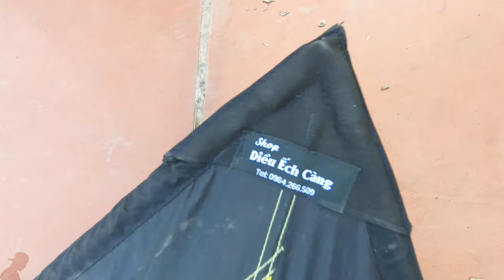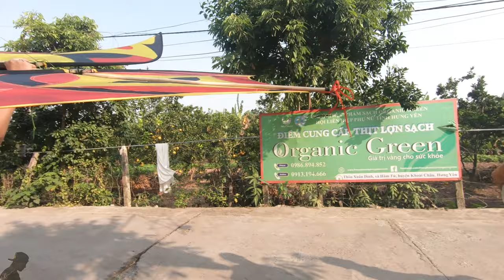Giant kite - TEST SIÊU PHẨM LU ÍT VUI TƯƠI 3m5 ( Test Kites Louis Vuitton 3m5 )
✪ Cảm ơn tất cả các bạn đã ủng hộ mình trong suốt thời gian vừa qua, mình sẽ cố gắng ra video đều đặn và nội dung vui vẻ cho mọi người
Anh Em nào có nhu cầu đặt diều
LH SĐT này nhé 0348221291
Nguyễn Hùng Sáo Diều Hưng Yên